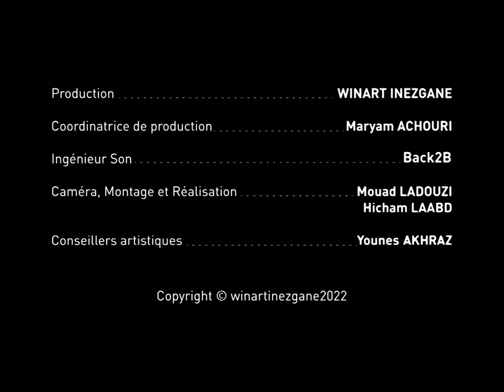Layla - Eric Clapton ) cover by Yassine Riad